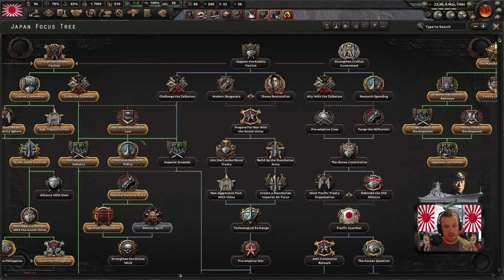Let´s Play Hearts of Iron IV | No Step Back | Empire of Japan | PART 19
No Step Back is the newest expansion for Hearts of Iron IV, Paradox Interactive’s grand strategy wargame about the world crisis of the 1930s and World War II.